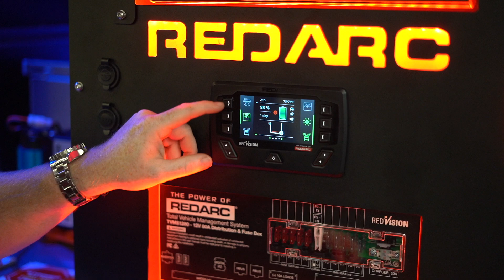REDARC | SEMA 2021 Interviews | Scott Brady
Overland Journal and Expedition Portal’s Scott Brady is not only a pioneer of the overlanding community in North America, he’s also a veteran of the SEMA circuit having been attending shows for over a decade.

Having used REDARC’s Australian made and proven gear across a multitude of vehicles in countless countries, Scott knows what’s important when it comes to industry and product innovation.